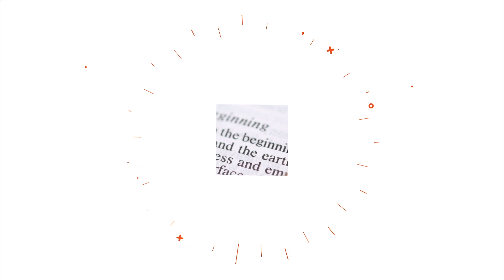The Postmillennial Hope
Christ is gradually applying the tangible implications of his victory here on earth. And he is doing so through his Church, not despite it.

Register for our Fall 2023 Conference, "The Household And The War For The Cosmos."

Register for our Spring 2024 Conference, "Blueprints For Christendom 2.0: Seven Doctrines For Ruling The World."

Also to purchase Joel’s book they can find it on Amazon or directly from our website at: